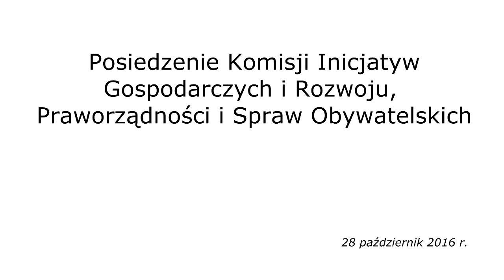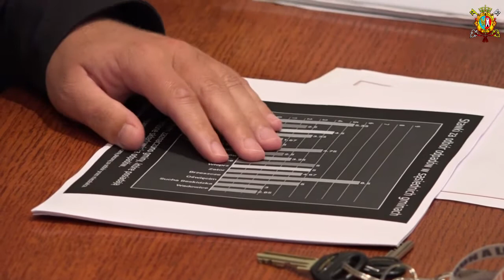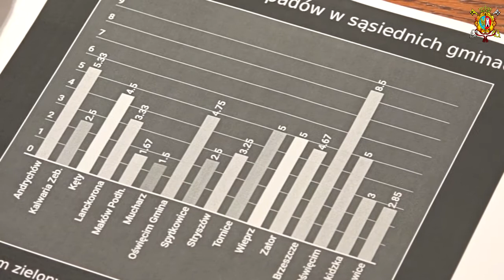Posiedzenie Komisji Inicjatyw Gosp. i Rozwoju oraz Praworządności w sprawie spółki EKO